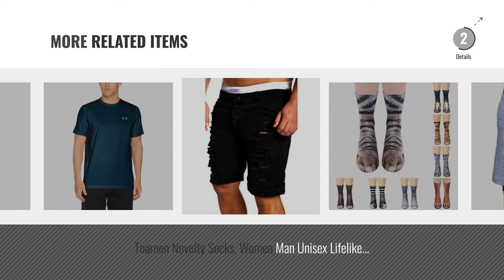Top 10 Shorts Yoga [2018]: YogaAddict Men Yoga Short Pant, Ideal for Any Yoga Style, Pilates,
New! 2019 Black Friday / Cyber Monday Men Shorts Deals and Updates.

Black Friday / Cyber Monday YogaAddict Men Yoga Short Pant, Ideal for Any Yoga Style, Pilates, Martial Arts, Gym, by YogaAddict

Black Friday / Cyber Monday YogaAddict Yoga Shorts For Men, Quick Dry, No Pockets, For Any Yoga (Bikram, Hot Yoga, by YogaAddict

Black Friday / Cyber Monday Sundried Mens Shorts Fitted Joggers for Sports Casual Yoga Gym by Sundried

Black Friday / Cyber Monday YogaAddict Men Yoga Stretchable Short Pant, Ideal for Any Yoga Style and Pilates, by YogaAddict

Black Friday / Cyber Monday YogaAddict Men's Yoga Long Pants, Pilates, Fitness, Workout, Casual, Lounge, Sleep, by YogaAddict

Black Friday / Cyber Monday 3/4 Seven-Cent Trousers - Men'S Loose Sport Dance Sweat Pants - Shorts Harem Dance Baggy by Bovake

Black Friday / Cyber Monday OHMME Yoga Shorts For Men – Two Dogs – For Hot Bikram Yoga and Intense Workouts – by OHMME